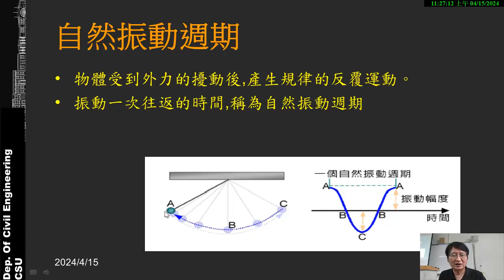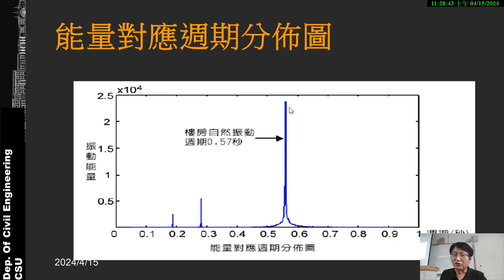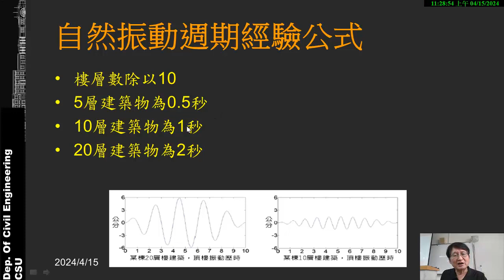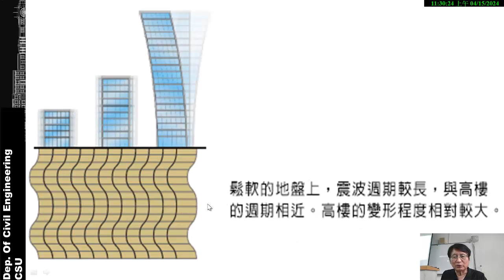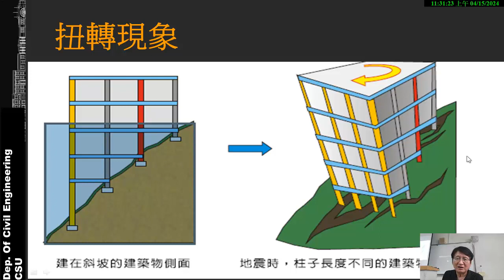地震工程 [06] 震動週期與地表加速度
地震是一種地球表面上常見的自然現象，其震動週期和地表加速度是衡量地震強度和對建築物、基礎設施等的影響程度的重要指標。

首先，震動週期是指地震波週期性震動的時間間隔，通常以秒為單位。地震波分為P波（初達波）和S波（次生波），它們的震動週期不同，對建築物和結構物的影響也不同。一般來說，P波的震動週期較短，震動速度較快，對結構物的影響主要表現為振動；而S波的震動週期較長，震動速度較慢，對結構物的影響主要表現為搖晃。

其次，地表加速度是地震波對地表產生的加速度，通常以gal（加速度計量單位）或g（重力加速度的倍數）表示。地表加速度的大小直接反映了地震對地表的震動強度，也是評估地震災害程度的重要指標之一。一般來說，地表加速度越大，表示地震波對地表的震動越強烈，對建築物、結構物的破壞和傷害也就越大。

瞭解地震的震動週期和地表加速度對於評估地震的危害和應對地震災害至關重要。通過測量和分析地震波的震動週期和地表加速度，可以評估地震對建築物和結構物的影響程度，提前做好防災減災準備工作。同時，科學合理地設計建築物和基礎設施，提高其抗震能力，也是降低地震災害風險的有效途徑。